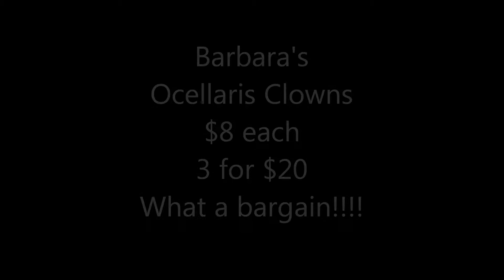Barbs clowns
Some of Barbara's clownfish